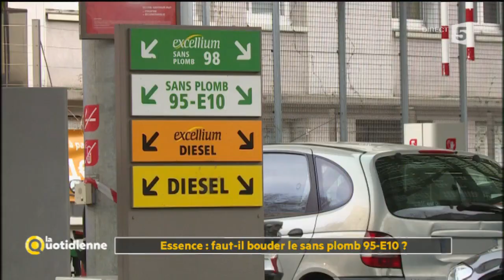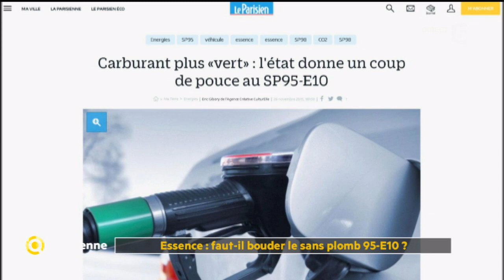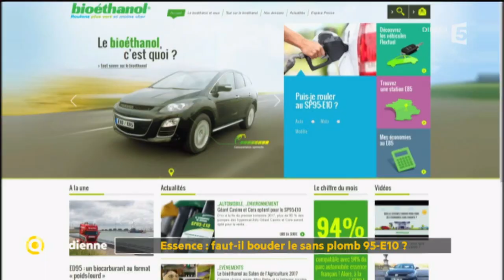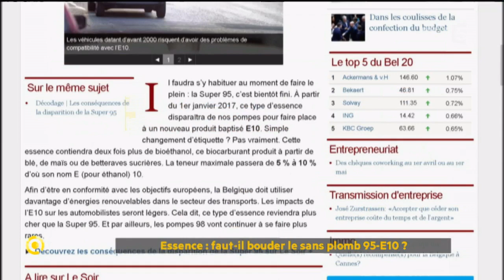Essence : faut-il bouder le Sans plomb 95-E10 ? - La Quotidienne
Depuis 2009, vous l’avez peut-être remarqué, les stations essence proposent du Sans plomb 95 E10, (SP 95 E10) une alternative au sans plomb 95 (SP 95) classique. Il est moins cher et plus écologique seulement voilà : certains l’accusent d'abîmer les moteurs.